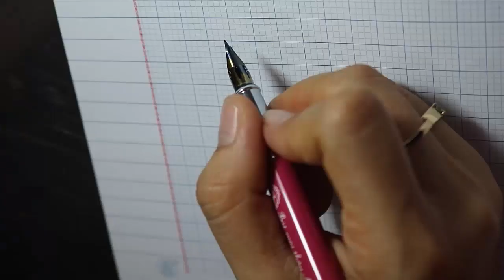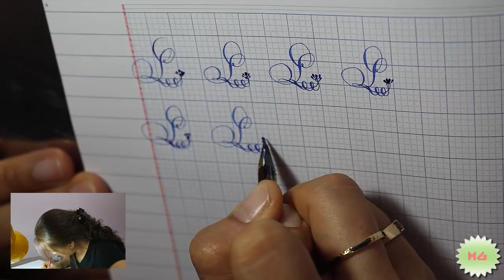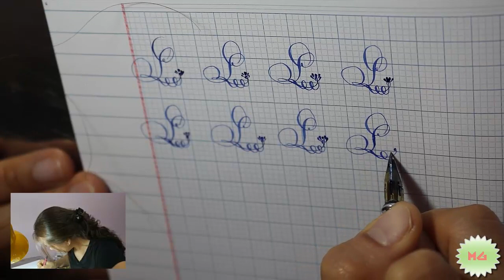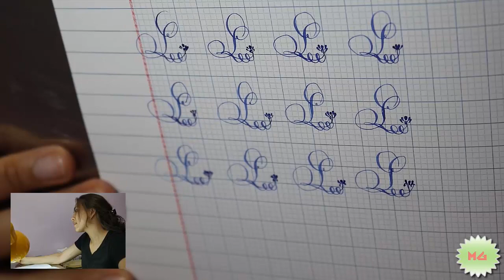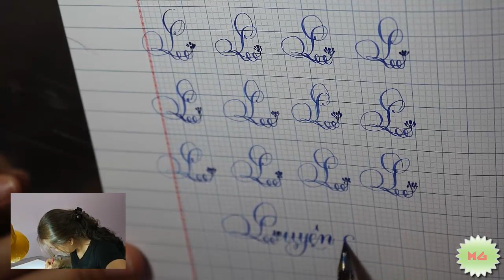Hướng dẫn viết chữ L sáng tạo học online tại nhà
Tiếp theo với hành trình viết chữ sáng tạo, hôm nay chúng ta tiếp tục với chữ l hoa nhé. Mọi đóng góp nhiệt thành mong các bạn cùng chia sẻ với Mi Mi nhé.

Mi Mi Thạch Tuyền đem đến những điều vui tươi trong cuộc sống đến các bạn.